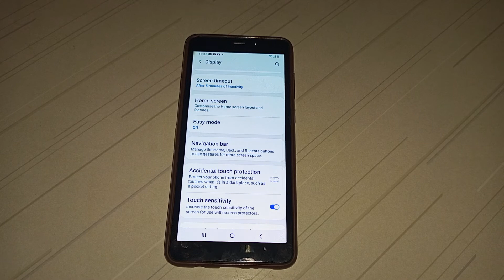how to navigation button set Samsung A9 mobile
navigation button Ko set kaise kar na Hai mobile setting par ja kar